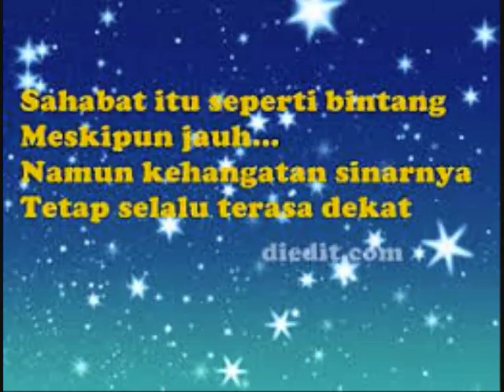Video Kenangan Perpisahan Sekolah Paling Menyedihkan Kelas 6 MI Plus Al Asyari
MI Plus Al Asyari